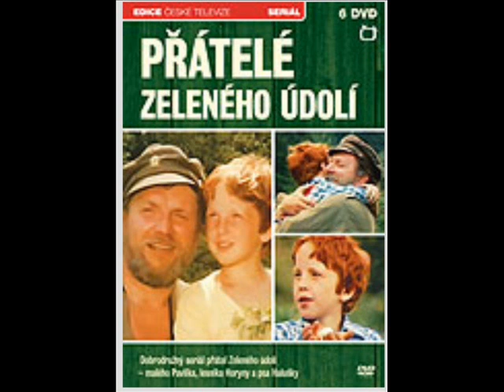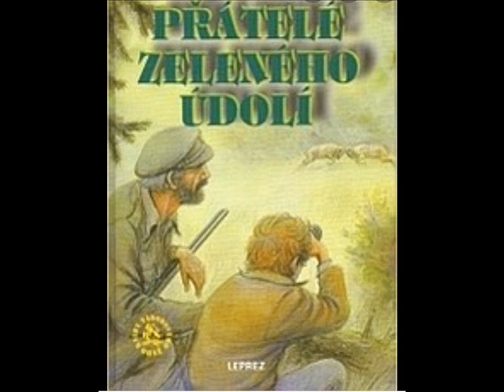Přátelé Zeleného údolí - nostalgická vzpomínka